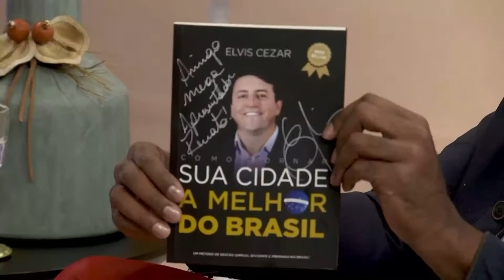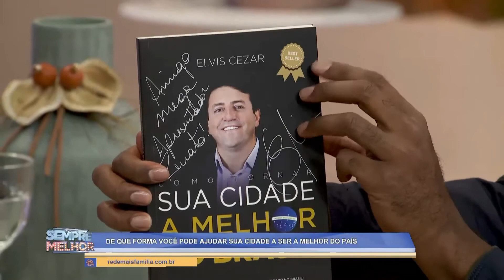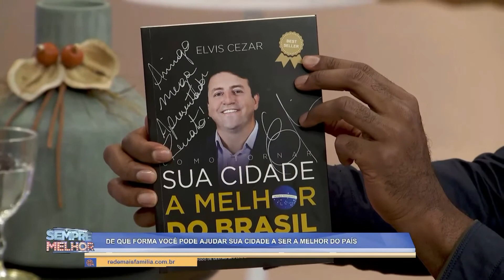Elvis Cesar ex-prefeito de Santana do Parnaíba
Confira a entrevista com Elvis Cesar ex-prefeito de Santana do Parnaíba - SP. Como você pode ajudar a melhorar a sua cidade?

Cortes do Programa Sempre Melhor
Este quadro foi ao ar em 11 de Maio de 2022 .